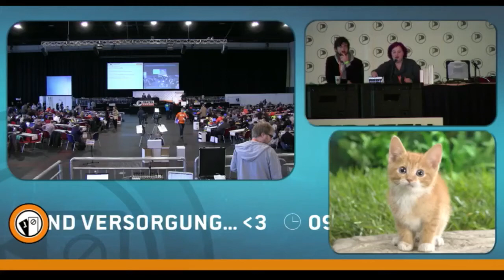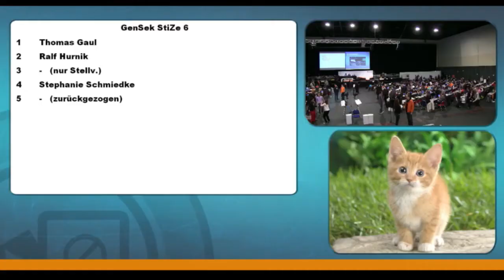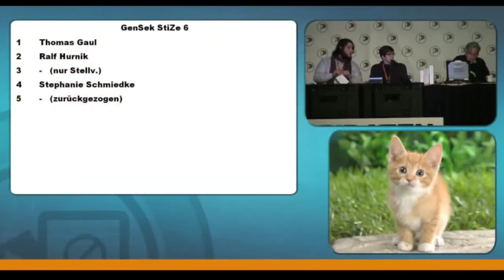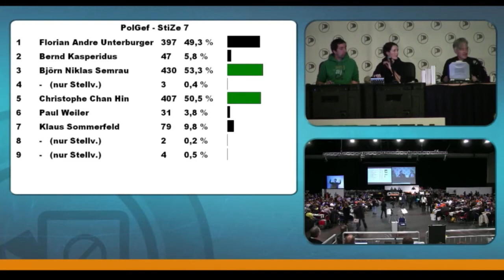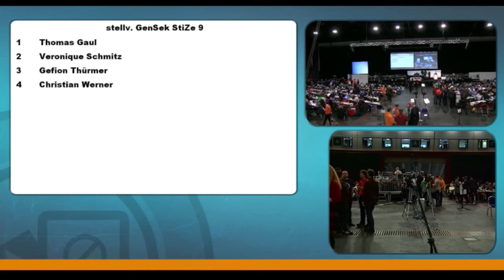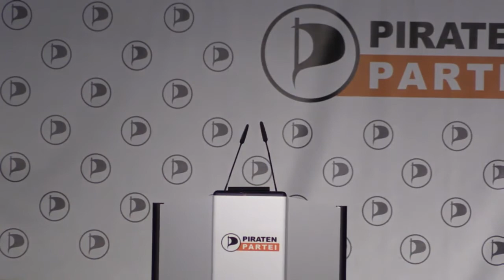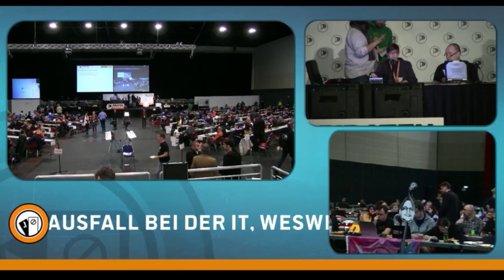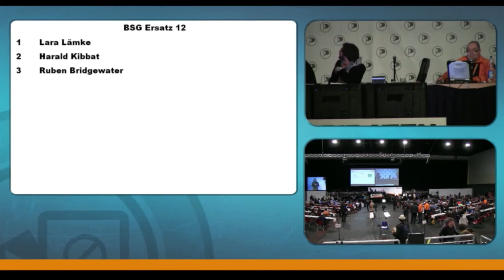Bundesparteitag Bremen (Sonntag)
Aufzeichnung des Bundesparteitags 13.2 in Bremen (Sonntag, 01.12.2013).